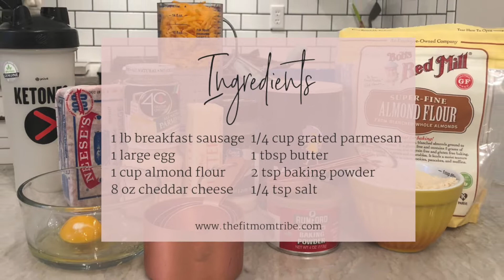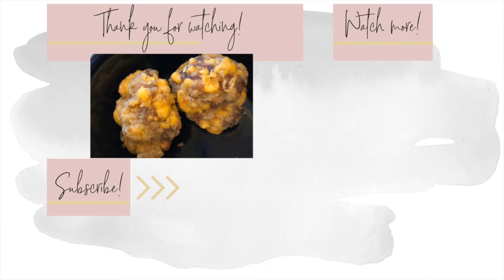Keto Sausage Balls | Low Carb Keto Appetizers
KETO SAUSAGE BALLS | LOW CARB AND KETO APPETIZERS // Looking for low carb appetizer recipes? This keto sausage balls recipe makes a delicious keto appetizer that is better than a traditional sausage balls recipe - you know the one! You will find these sausage balls without biquick are even tastier than the original version of this popular appetizer. These low carb sausage balls can also be a tasty make ahead breakfast for busy mornings. If you have been looking for the best low carb sausage recipes then you have to try this one! You will not be disappointed with these sausage balls keto style!

My favorite Almond Flour